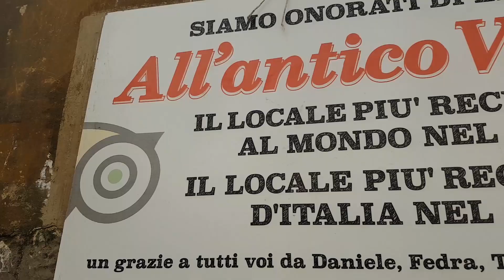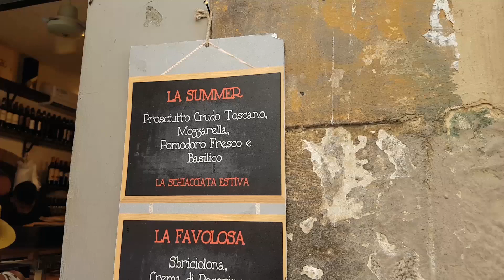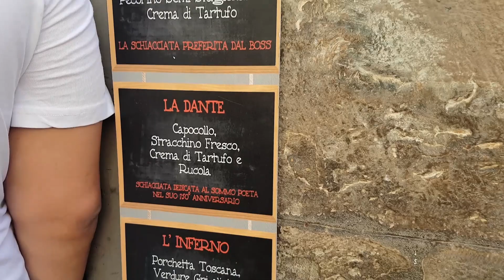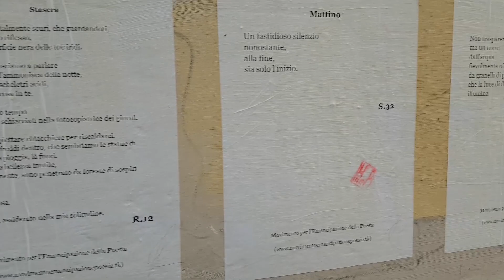From GROSSO to GRASSO #1 Florence